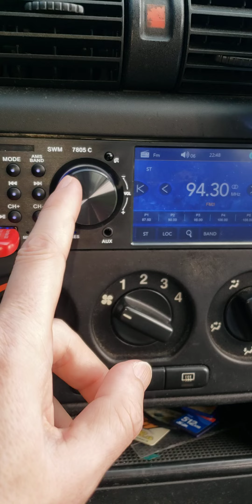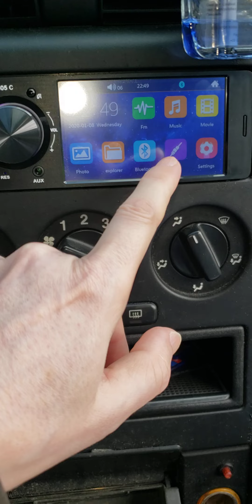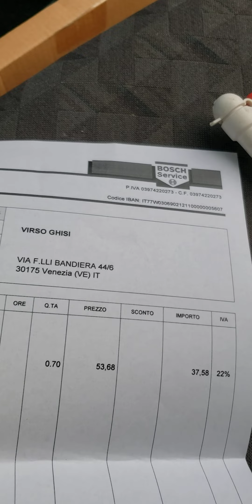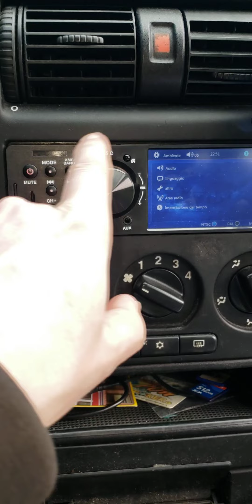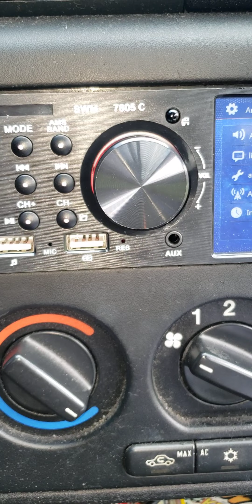Recensione delle autoradio touch screen SWM 7805 C venduta da aliexpress.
Finalmente sono riuscito ad installare l'autoradio SWM 7805 C, acquistata su aliexpress